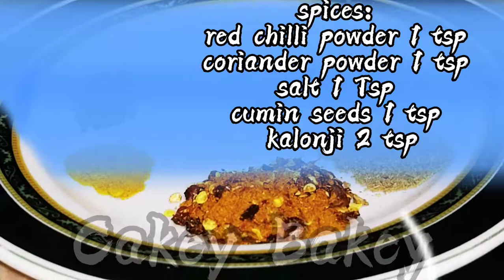Achar Gosht (Prickled Chicken) Recipe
Achaar Gosht prickles masala recipe is very delicious dish for lunch or dinner menu. In my recipe i use to taught in very simple and easy way to cook it. This video only take your 2 minutes in which you learn quick recipe for making this dish.

Achar gosht